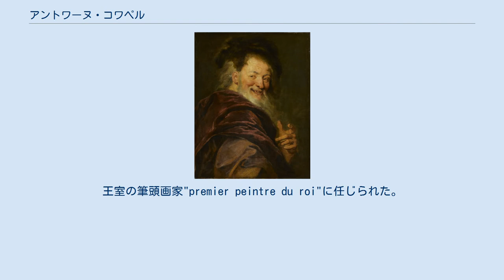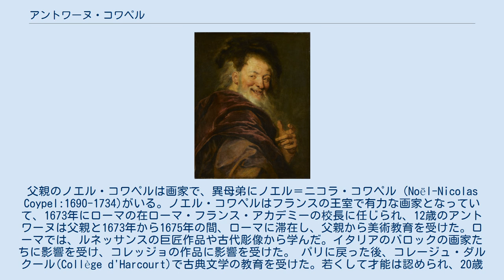アントワーヌ・コワペル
アントワーヌ・コワペル（Antoine Coypel、1661年4月11日 - 1722年1月7日）はフランスの画家である。
王室の筆頭画家"premier peintre du roi"に任じられた。
父親のノエル・コワペルは画家で、異母弟にノエル＝ニコラ・コワペル（Noël-Nicolas Coypel:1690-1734)がいる。ノエル・コワペルはフランスの王室で有力な画家となっていて、1673年にローマの在ローマ・フランス・アカデミーの校長に任じられ、12歳のアントワーヌは父親と1673年から1675年の間、ローマに滞在し、父親から美術教育を受けた。ローマでは、ルネッサンスの巨匠作品や古代彫像から学んだ。イタリアのバロックの画家たちに影響を受け、コレッジョの作品に影響を受けた。 パリに戻った後、コレージュ・ダルクール(Collège d'Harcourt)で古典文学の教育を受けた。若くして才能は認められ、20歳の時に王立絵画彫刻アカデミーの会員に選ばれた。 その後も画家として成功し、多くの宮殿の装飾画も描いた。1710年に王室絵画コレクションの館長になり、1716年に王室の筆頭画家"premier peintre du roi"となった。 パリで没した。 1688年にMarie-Jeanne Bideauと結婚し、息子のシャルル＝アントワーヌ・コワペル(Charles-Antoine Coypel:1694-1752)は歴史画家として知られる。 ペルシア大使を謁見するルイ14世(1715) 「神々の集い」 (1705) 東方三博士の礼拝